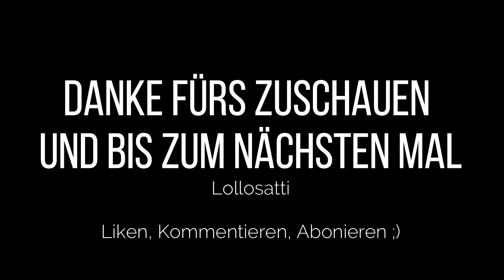Call of Duty MW II Lost, Loster, Lollosatti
Lollosatti

Moinsen Leude,

hier ein weiteres MW II Multiplayer Video. Da es sehr viele Videos gibt, in denen es absolutes Profi Gameplay zu sehen gibt, möchte ich einfach auch mal Gameplay von einem " normalen " Spieler zeigen.
Also einfach authentisches Gameplay von mir.
Schaue selber gerne auch Profi Gameplay aber ich bin kein Profi. So kann ich vielleicht auch die hoffentlich eintretende Verbesserung dokumentieren.
Da es mir großen Spaß macht werde ich fleißig weiter zocken und üben.
Für Tipps und Tricks in den Kommentaren bin ich natürlich dankbar.
Ich hoffe euch gefällt das Video. Über eine Bewertung würde ich mich sehr freuen.

LG Basti